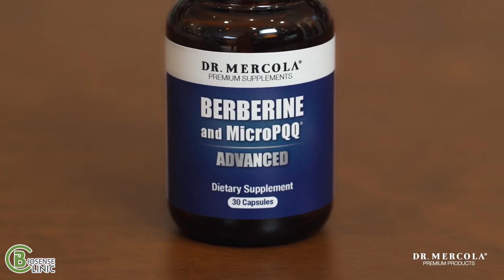Dr Mercola human Berberine and MicroPQQ Advanced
Researchers have discovered that your mitochondria – those powerful energy factories within your cells – actually drive your body’s cellular aging.

As you grow older, three things happen to your mitochondria:

They undergo damage and mutations that affect their function.
These damaged mitochondria accumulate in your cells.
Your cells produce fewer new mitochondria.
Bottom line, the greater the number of mitochondria in your body and the healthier their functioning, the greater your odds are of living a long, healthy life. So how can you give your mitochondria the support they need to remain healthy?

Two nutrients have been found to support mitochondrial health in very unique ways: Berberine and PQQ (Pyrroloquinoline quinone). My special formula Berberine and MicroPQQ Advanced provides a two-punch approach to optimizing your mitochondrial and your metabolic health in addition to helping:

Protect your mitochondria from oxidative damage.*
Promote the growth of new mitochondria.*
Support neurological and cognitive function.*
Support immune and cardiovascular health.*
Prevent harmful fat deposits and encourages fat burning.*
Promote insulin, leptin and adiponectin function for a healthy metabolism.*
Support healthy blood sugar levels already in the normal range.*
Promote healthy insulin sensitivity.*
Promote the growth of healthy gut microflora.*
Support healthy lipid metabolism.*